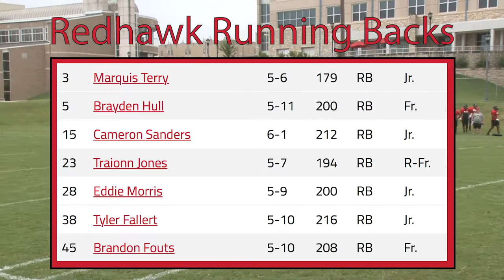SEMO Football Training Camp Day 13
Day 13 highlights of Redhawk Football Camp, featuring a preview of this year's Running Backs.